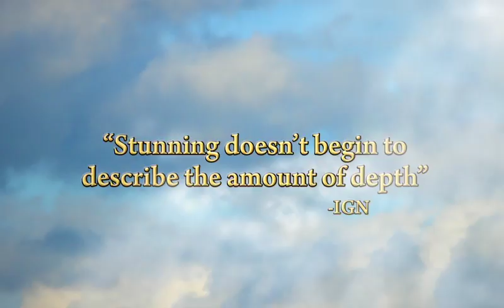Kid Icarus: Uprising Official HD Video Game Launch Trailer - Nintendo 3DS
- In Kid Icarus: Uprising, Pit must defend himself against the dark goddess Medusa and her malevolent Underworld Army. With help from Palutena, goddess of light and guardian of the human race, he battles enemies in the air and on the ground as each chapter is divided into Air Battle and Land Battle stages. Players can enhance the action with a nearly unlimited arsenal of collectible weapons, from Bows to Cannons to Claws, each with their own unique characteristics and play style. Players can also fuse weapons together, resulting in a single weapon that takes on some of the characteristics of the original two.

As many as six players with their own Nintendo 3DS systems and Kid Icarus: Uprising game cards can compete against each other in new multiplayer modes. Light vs. Dark mode puts players in a three-on-three battle where they must work with their team and Free-for-All mode is an every-person-for-themselves battle royale. Weapons and skills collected in single player action carry over to multiplayer, giving players an incentive to play stages again and again to collect the best gear for multiplayer skirmishes.